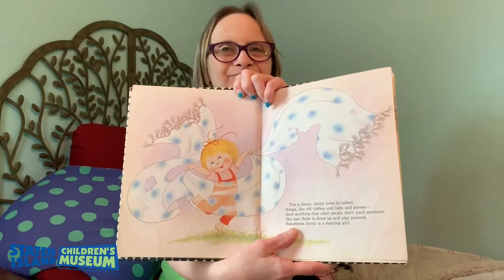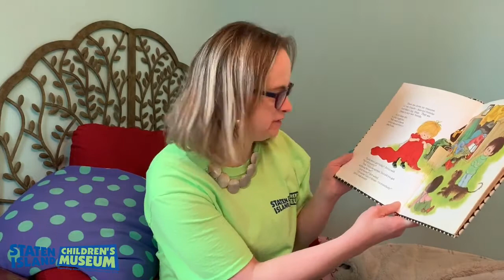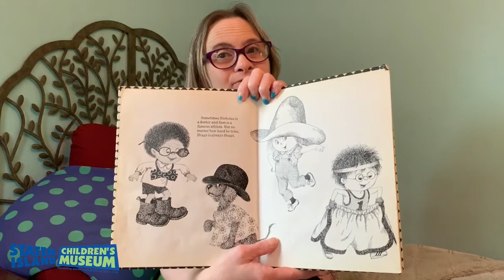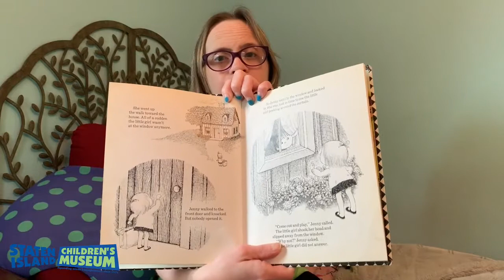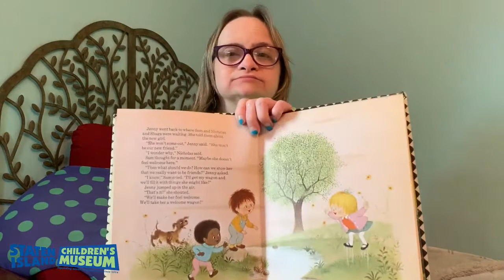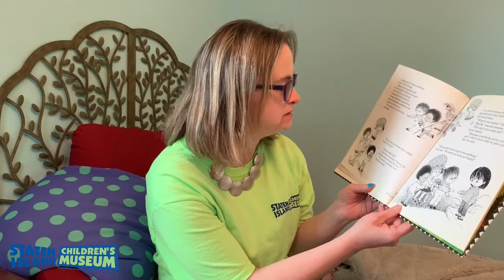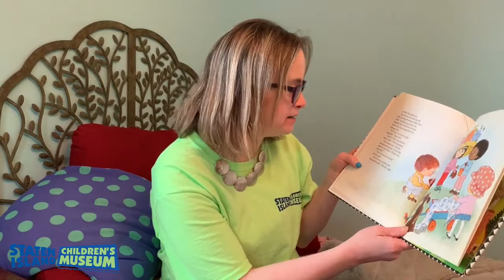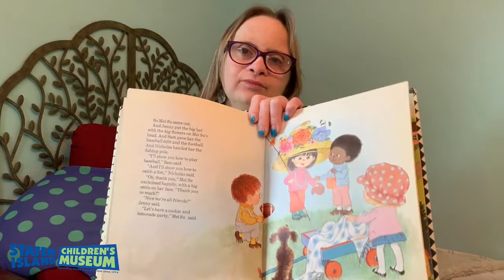Welcome Is a Wonderful Word by Gyo Fujikawa Read Aloud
Jackie reads Welcome Is A Wonderful Word, by Gyo Fujikawa.